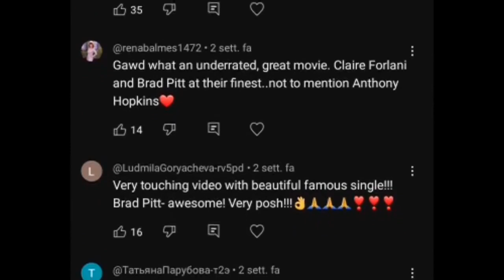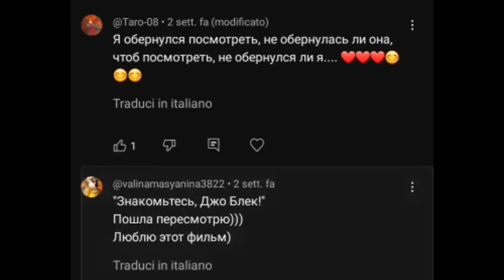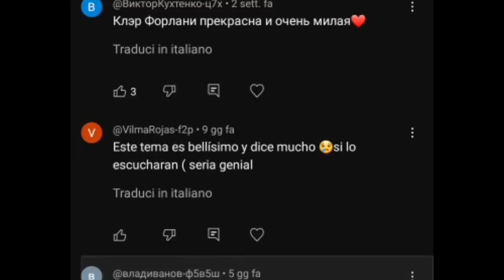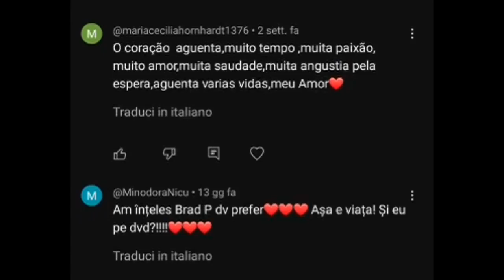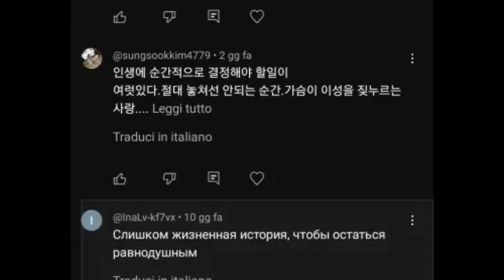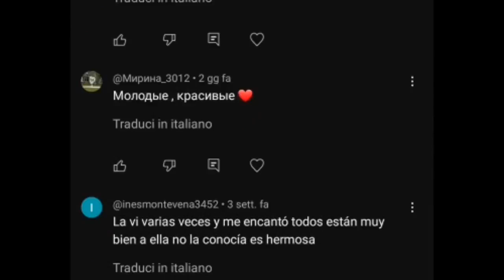SU YOUTUBE VINCE CHI AMA 💓 [ENG SUB]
Un enorme grazie a tutti voi che lasciate un commento sotto i miei video. La vostra partecipazione è fondamentale e dimostra che YouTube non è solo una piattaforma di critiche e negatività. La vostra presenza crea una comunità vera e partecipe. Sono davvero felice di vedere quanto possiamo costruire insieme!

A huge thank you to all of you who have commented under my videos. Your participation is very important and it shows that YouTube is not a platform where criticism and negativity are necessarily prominent. Your presence creates a real close-knit community. I am really glad to see how much we are building together!